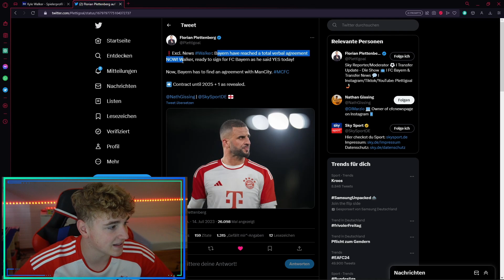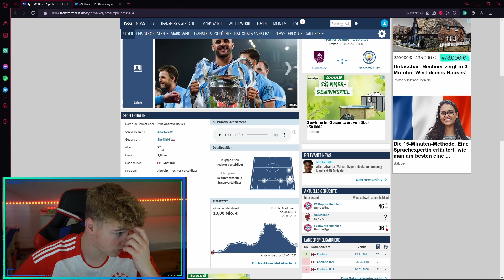FC Bayern erzielt EINIGUNG mit Kyle Walker! Er will zum FC Bayern!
Nachdem Kyle Walker sich lange nicht beim FC Bayern München gemeldet hat, gibt es nun eine Antwort zu seiner Situation! Er hat dem FC Bayern München zu gesagt! Der frischgebackene Champions League Sieger und der deutsche Meister konnten eine mündliche Einigung finden. Jetzt muss der FC Bayern sich an Manchester City richten, um den Transfer des Außenverteidigers perfekt zu machen.

Mit * makiert ist Werbung

IMAGO IMAGES